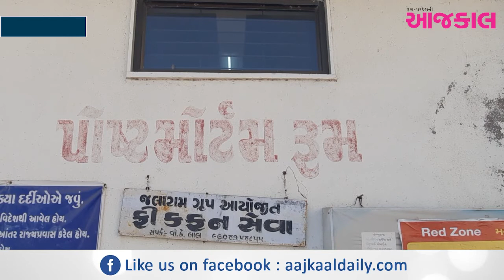ખંભાળિયા નજીક સોનારડી નજીક બે કાર વચ્ચે અકસ્માત